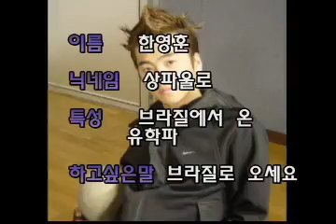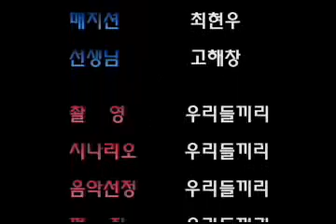雪恩魔術教學-用魔術作弊-手法四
如需購買其他道具請到魔術道具專賣網站

魔術教學，魔術表演洽詢:
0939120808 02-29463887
LINE:【@psd8283r】加LINE送免費魔術教學哦!

網路訂購通路連結